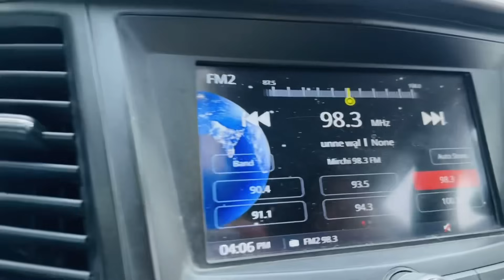साल का पहला दिन🌺ऐसा रहा हमारा🤗🥰last मे हुआ कुछ ऐसा जिसे देख मजा आ जाएगा😂🤣new year vlog🫂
लोगो ने कितना जलील किया🥹but मैने हार नही मानी🥰और अब ख़ुद ही देख लो मेरा फ़र्श से अर्श तक का सफ़र🤗

बिटिया रानी🧚🧿के नामकरण मे रात 1 बजे😱से सुबह 4 बजे तक🤩धूम लगी रही 🥰सबने किया गाँव का dance💃

Lucknow मे लगा अवध महोत्सव 🥰पहुँच गये Family के साथ💃खूब Enjoy किया🤗देखो कितनी सारी चीजे है